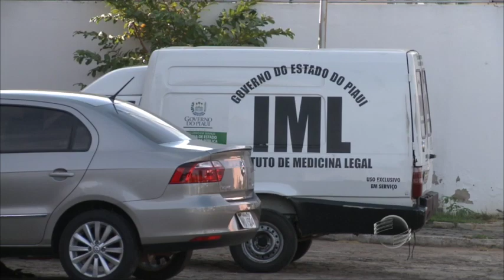Família de policial morto em acidente pede justiça